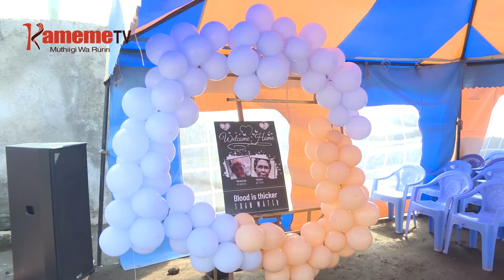Mutumia gucoka mucii thutha wa miaka 60, Nakuru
Kuuma na gikeno na nduhio ituura-ini ria Machine kaunti-ini Naikuru ya irathiro riria bamiri imwe ikugomanite kwamukira umwe wao na uria worire miaka 60 mihituku.
Felister Muthoni na uria kwa ihida riu riothe araturaga bururi-ini wa Tanzania amukirirwo na maithori ma gikeno mucii-ini kwa mwari wa nyina kuona aciari ake makuire riria ari ugeni-ini.